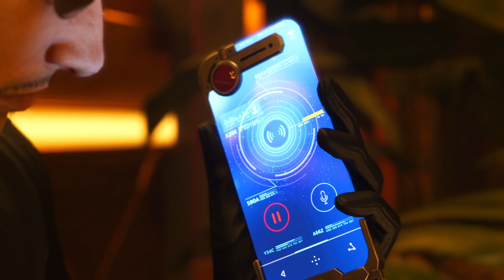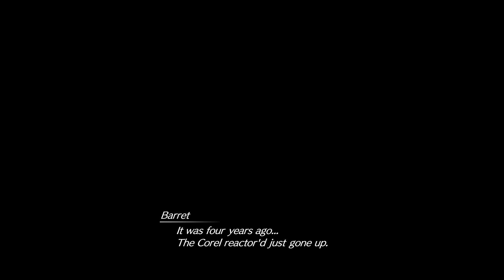Final Fantasy VII Rebirth. Ch 8-4: The Guilt He Carries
Gaining the trust of Gus; the head honcho of Corel prison by winning loads of gil, Cloud and team confront the perpetrator of the gold saucer shooting…